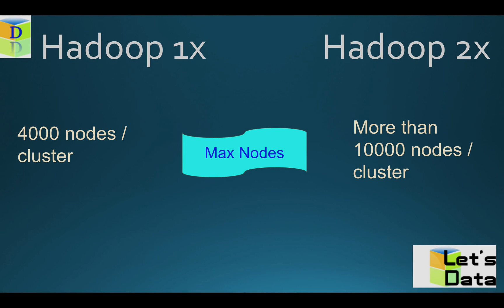Hadoop 1 vs Hadoop 2 (YARN)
Let's Data!

Hi everyone,
We are introducing first video of "Battlefield" series "Hadoop 1x vs Hadoop 2x (YARN)".
This is short battle video showcasing key differences between Hadoop 1x vs Hadoop 2x (YARN).

You decide the winner ;)

Sounds interesting, is it? Let's go through it...

Enjoy and let's data!

Krishna Rode
(Hortonworks and GCP Certified Data Engineer)